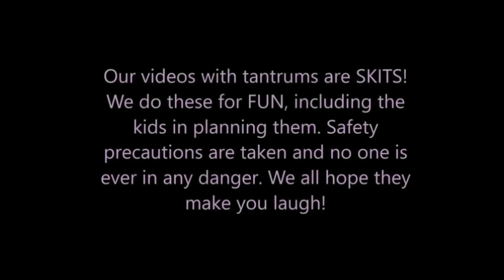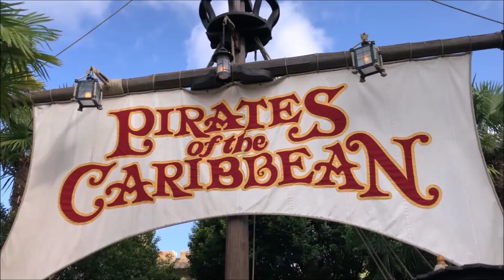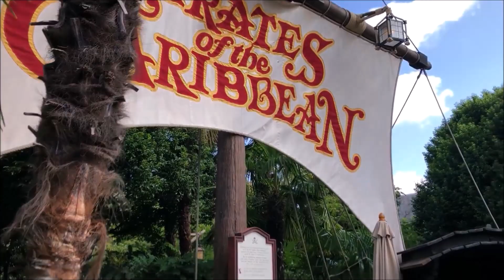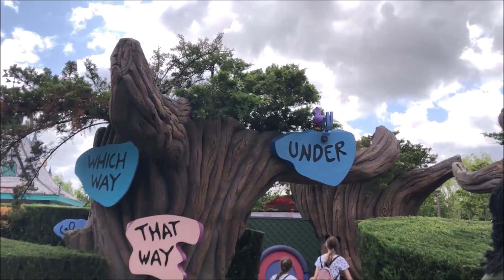Kid Temper Tantrum Gets Stuck On A Ride At Disneyland!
Today the kids and daddy got stuck on a ride inside disneyland paris. Watch to see what happens.
Stuck on a ride at disneyland as daddy took the kids to disneyland paris for the very first time. The first ride of the day they ended up getting stuck on the ride in the dark. What will happen? find out.

Need to catch up on the rest of our trip? Check out our flight, The London Eye, The Royal Wedding, and everything else!